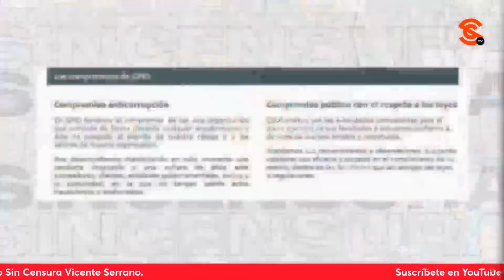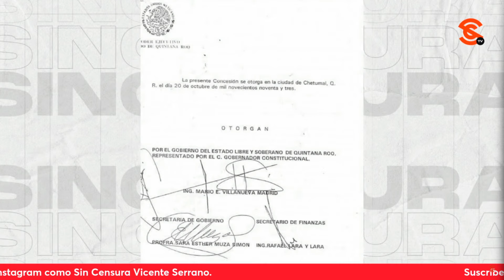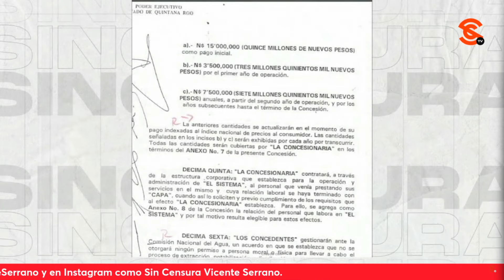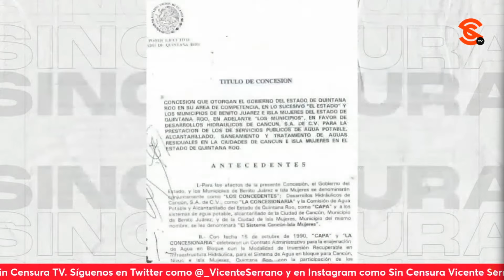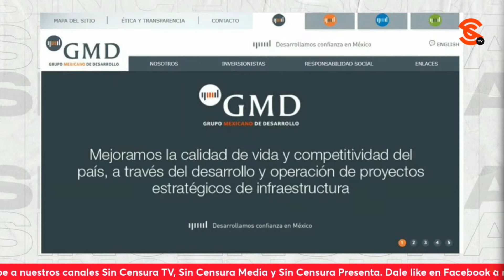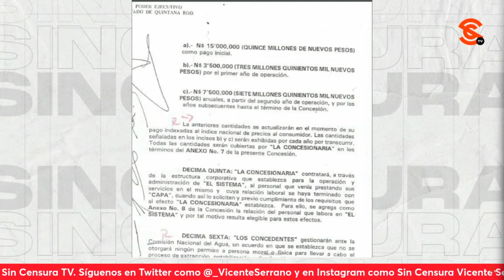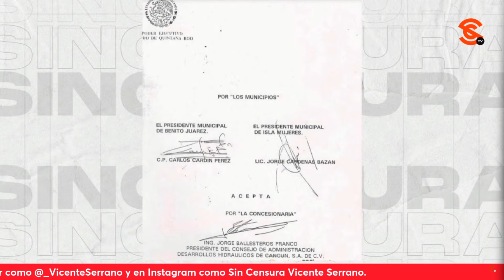LA FAMILIA BALLESTEROS ES LA M4F14 DEL AGUA EN QUINTANA ROO: INV. ESPECIAL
El escritor y periodista Ricardo Sevilla nos revela en la Investigación Especial SinCensura que efectivamente la familia Ballesteros es la m4f14 del agua en Quintana Roo, como exhibió el presidente López Obrador en la mañanera